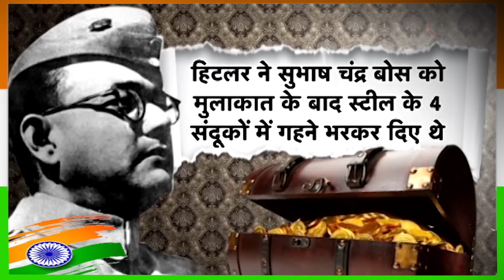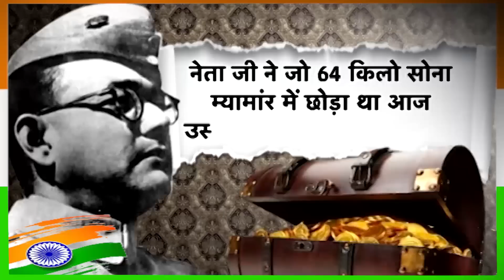आज़ाद हिंद फ़ौज़ का ख़ज़ाना चुराने वाले को भारत सरकार ने इसलिए बनाया था पब्लिसिटी एडवाइज़र?|CRIMETAK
About the Channel:

आज वक़्त के जिस दौर में हम जी रहे हैं उसमें आने वाला पल किस शक्ल में हमारे सामने आएगा कोई नहीं जानता। हां. dipaksingh azadikaamritmahotsav अगर हम कुछ कर सकते हैं तो सिर्फ़ इतना कि आने वाले पल के क़दमों की आहट को ज़रूर भांप सकते हैं। मगर आने वाले वक़्त की नीयत क्या है ये तभी जाना जा सकता है जब हम अपने आंख और कान खुले रखें। और इसमें CRIME TAK आपकी मदद करेगा। क्राइम की दुनिया की हर छोटी-बड़ी ख़बरों से आपको आगाह करके। ताकि आप सुरक्षित रहें।